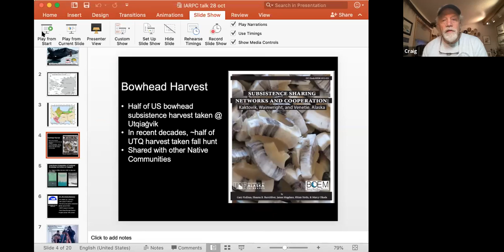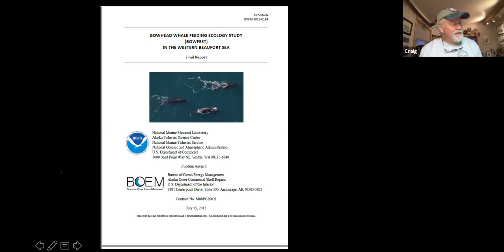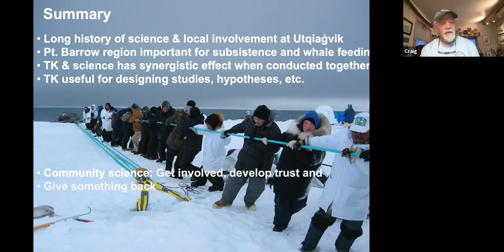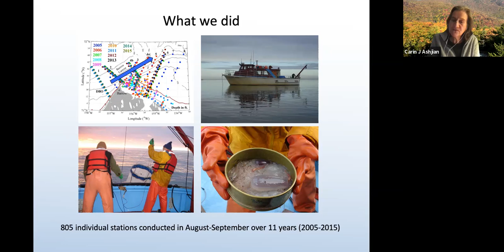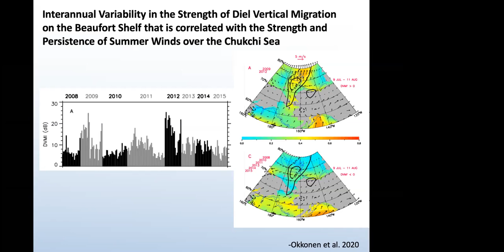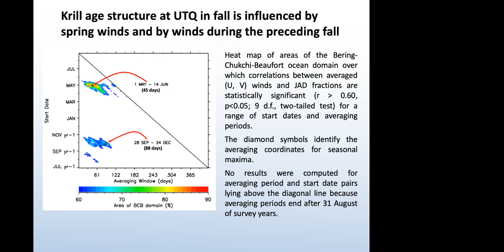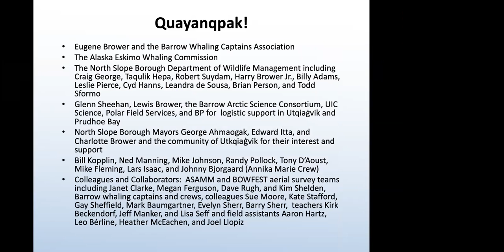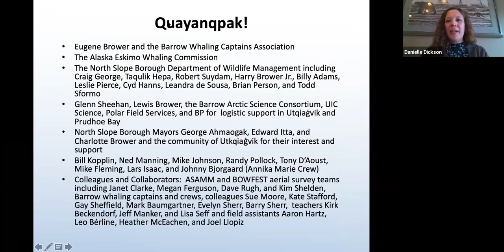The krill trap model: understanding mechanisms that create bowhead whale feeding hotspots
The October 2020 meeting of the Marine Ecosystems Collaboration Team focused on understanding mechanisms that create bowhead feeding hotspots near Point Barrow, Alaska. Craig George (North Slope Borough Department of Wildlife Management Staff) presented on community perspectives on the Point Barrow krill trap, food security, and science. Carin Ashjian (Woods Hole Oceanographic Institution) and Stephen Okkonen (University of Alaska Fairbanks) presented on exploring the Point Barrow bowhead whale feeding hotspot.

Thumbnail photo: Brad Benter/USFWS